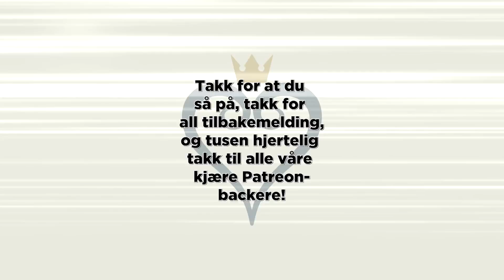Heartcore #45: Realistiske pirater og syngende havfruer (Kingdom Hearts II)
I dagens episode skal vi besøke den første Kingdom Hearts-verdenen basert på en spillefilm. Vi skal til Port Royal og hilse på Jack Sparrow. Men først... oi.